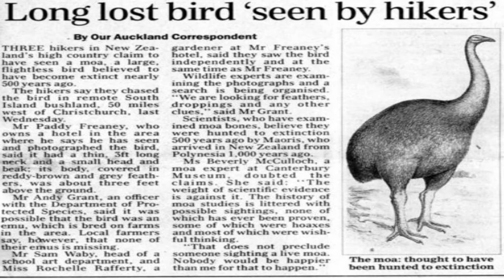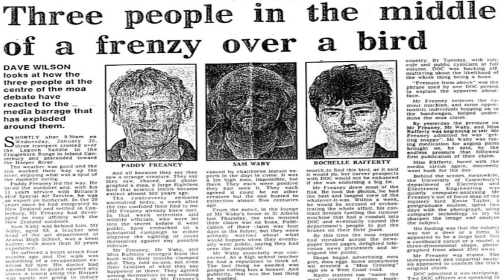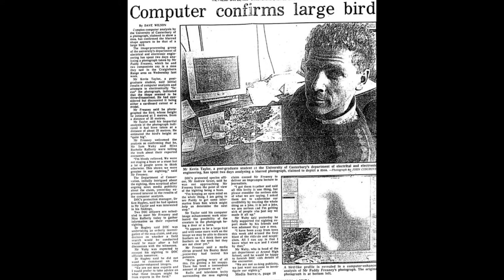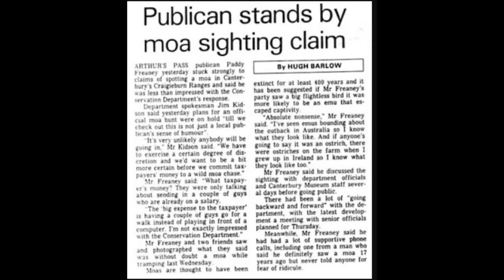The Last Moa Hunter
The 1993 Arthurs Pass Moa Sighting by three hikers became a global media sensation.

The spokesperson for the trio was Paddy Freaney the local publican and ex SAS soldier.

He was adamant what they saw was a Moa.

And he had a photo to prove it.

Playing in the Background: Sounds of N.Z Forest by Lawrence O'Grady.

Special acknowledgement DOC for photos of Arthurs Pass.

Help me preserve stories like this by liking and sharing.

                                         Okay fair cop. It will likely be a beer.

My objectives are the same as your own. To preserve and promote all things New Zealand. I genuinely appreciate use of your content. New Zealand History is important & needs to be shared. Increasingly You Tube is that medium. I am grateful for allowing us to share your material.